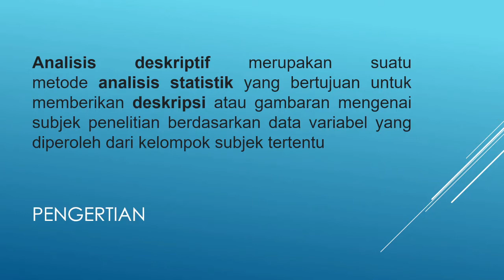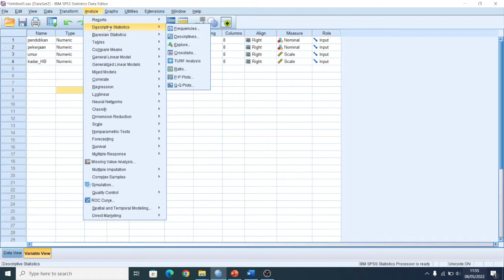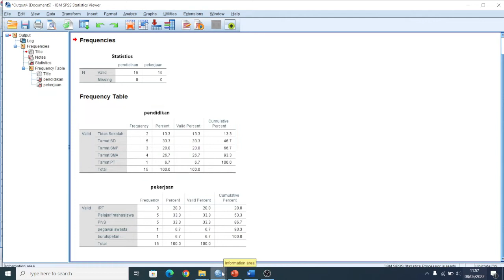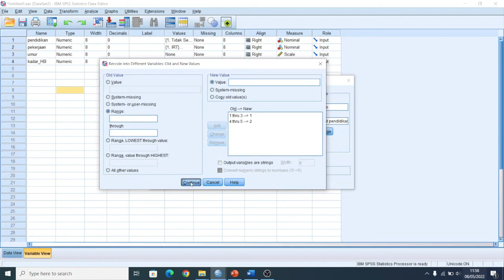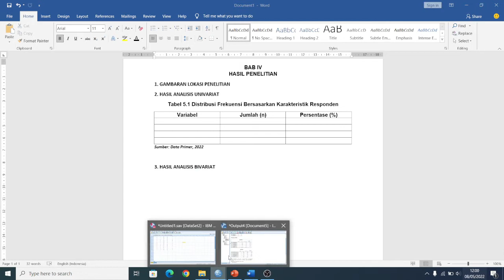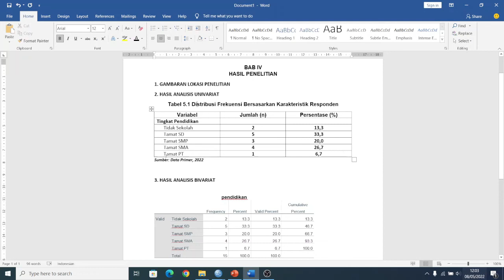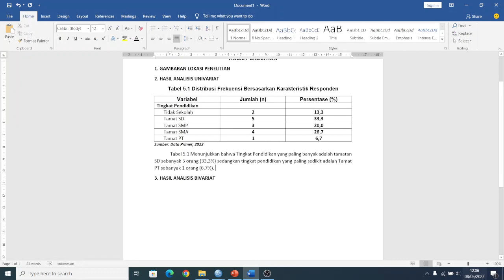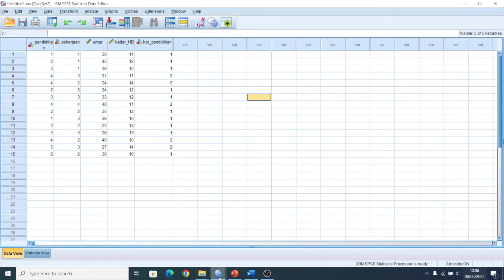PART IV. ANALISIS DESKRIPTIF DENGAN SPSS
Video ini memaparkan cara melakukan analisis data deskriptif menggunakan SPSS dan cara menginterpretasikannya. Semoga bermanfaat

Jangan lupa nonton part sebelumnya yah.